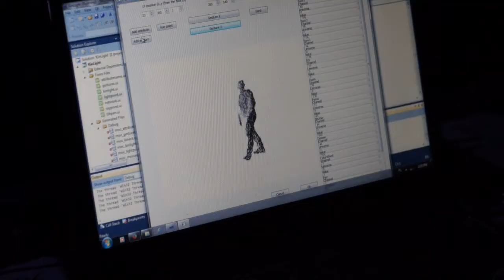Wiktor Niedzicki - Kinect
Technologia śledzenia obiektów / aktorów z zastosowaniem przetwarzania i analizy obrazu wideo oraz Kinekt.